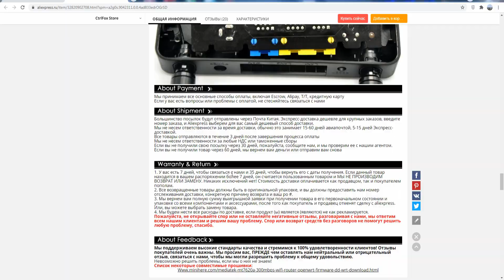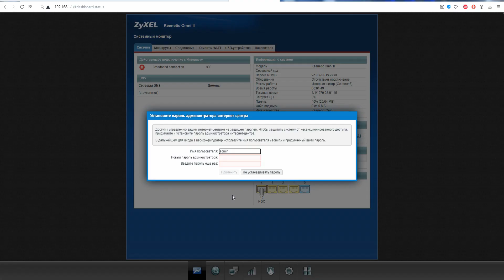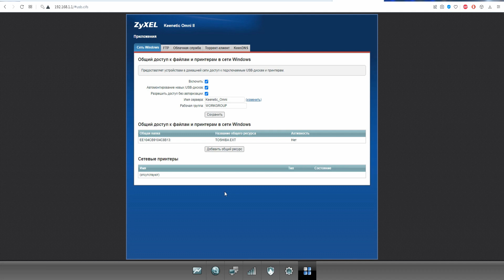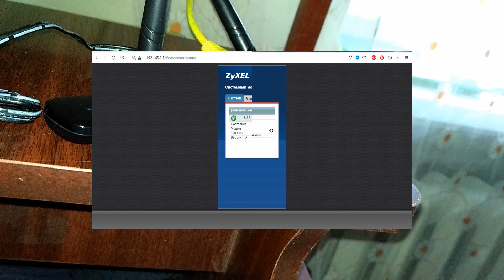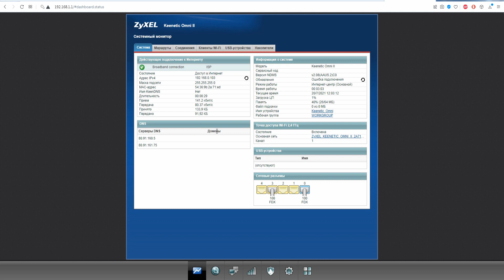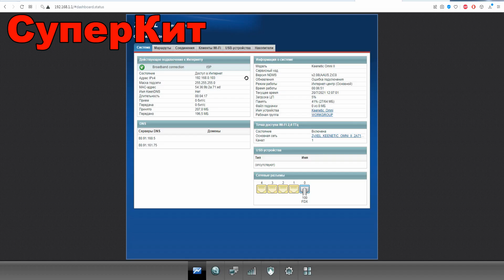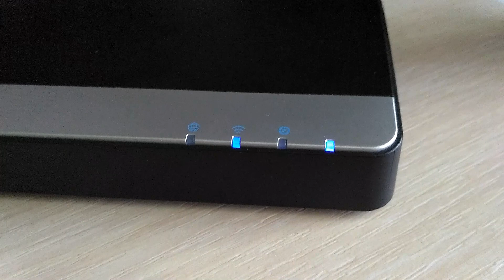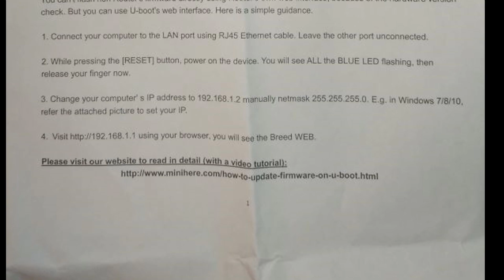Роутер Youku YK-L1 с прошивкой Zyxel Keenetic с USB для 3G 4G модема - тест Huawei E3531 и ZTE MF730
00:00 - Всупление
01:12 - О роутере и комплектации
02:14 - Включение
02:40 - Подключение USB накопителей
04:47 - Подключение 3G модемов
07:24 - Подключение и тест скорости интернета через проводное соединение
08:55 - О других роутерах и прошивках из Китая
11:10 - Итоги

Global sim free Roaming - SimBox - устройство приземления трафика:
Для установки 4-х сим-карт:

3G/4G Mi-Fi устройства (роутер со встроенным модемом):
От сети 220 Вольт:

Скоростной 3G модем для мобильного интернета Huawei E3531 (скорость до 21 Мбит/с загрузка, 5,76 Мбит/с отдача)

Wi-Fi беспроводная карта + Bluetooth 4.0 RTL8723BE до 300 Мбит/с M.2 (A+E key)

Треки:
I_m_Fly
Move_Out
Come_to_Win
Dig_Deep
Capital
Butchers
Triumph